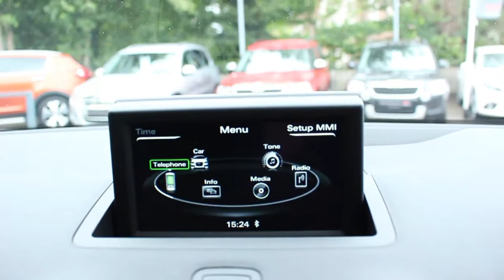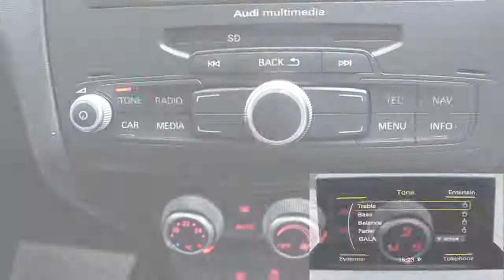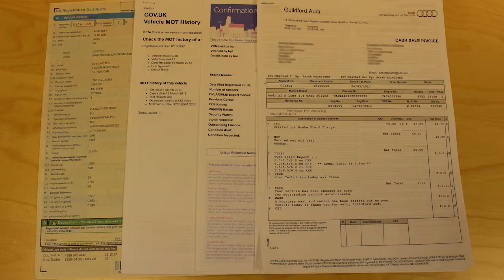2014 Audi A1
2014 14 AUDI A1 1.4 TFSI S LINE 3D 138 BHP

Exterior
00:10
Interior
00:48
Test Drive
1:23